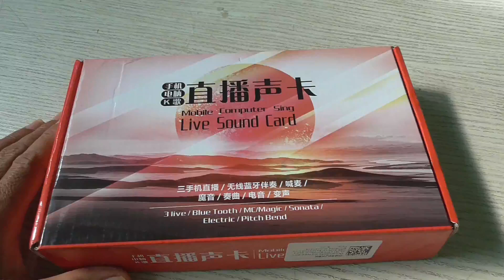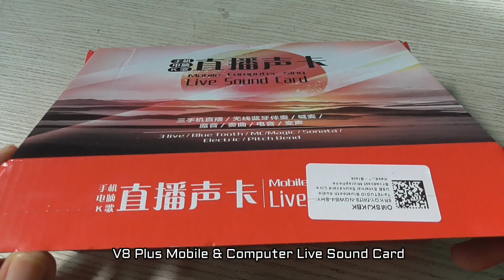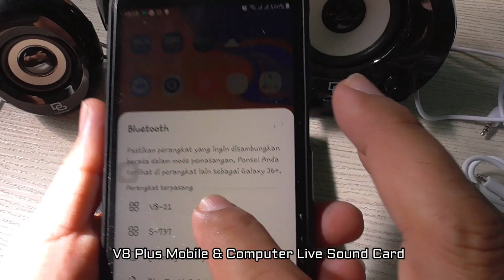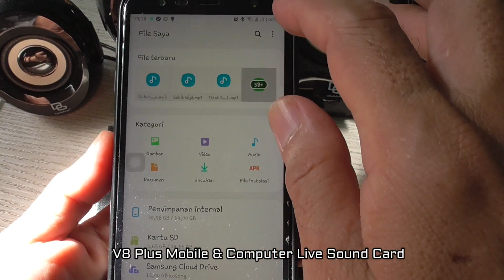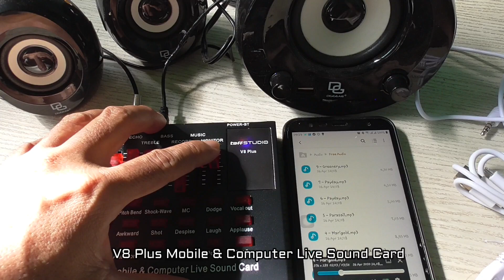Review, Operation, Tes Sound Card V8 Plus, Mobile & Computer Live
Divideo ini saya akan melakukan Review, Operation, Testing, 3 Live, Bluetooth, Mic, Magic, Sonata, Electric, Pitch Bend. Simak videonya, Cekidot... !!!

Produk sound card yang saya beli dari toko pedia, berikut link pembeliannya